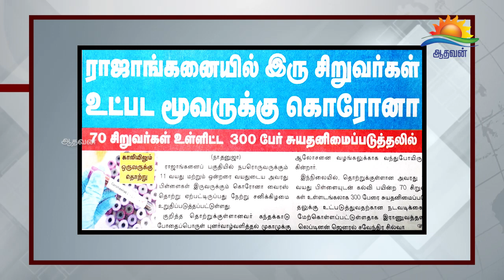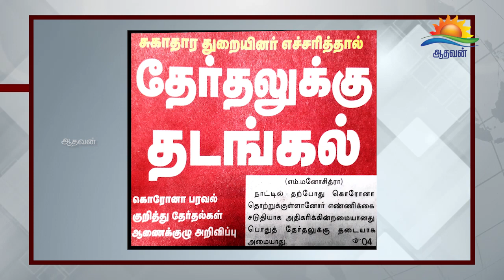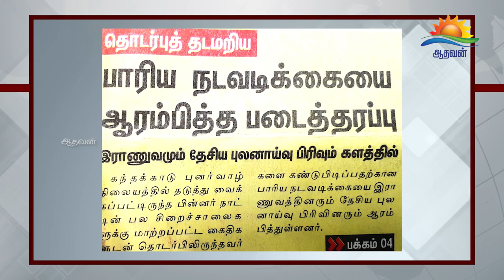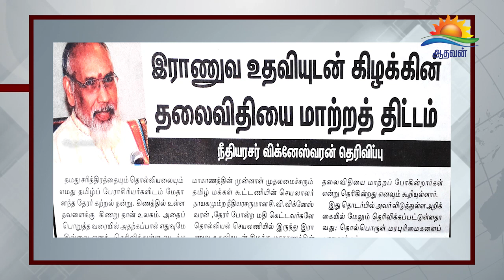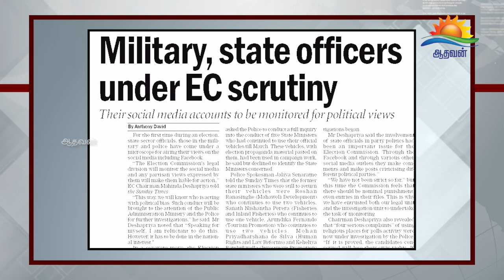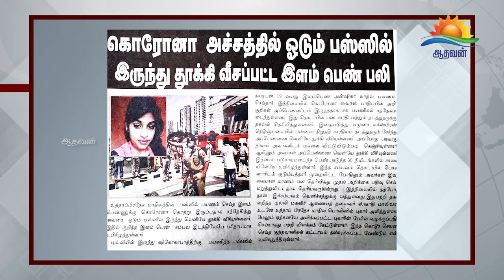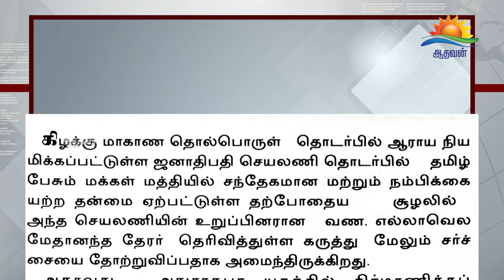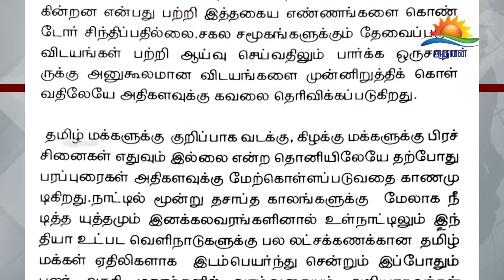பத்திரிகை கண்ணோட்டம்- 12- 07- 2020